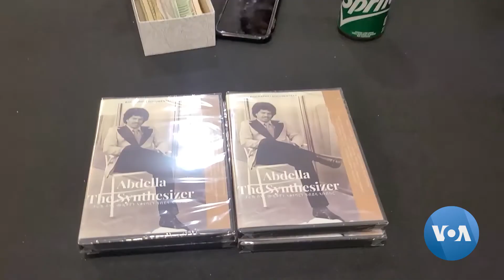VOA Tigrigna News- ጸብጻብ ንኽብሪ 50 ዓመት ሞያ ስነ-ጥበብ ኣወሃሃዲ ሙዚቃ ዓበደላ ኣቡበከር ዝተዳለወ መደብ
ጸብጻብ ንኽብሪ 50 ዓመት ሞያ ስነ-ጥበብ ኣወሃሃዲ ሙዚቃ ዓበደላ ኣቡበከር ዝተዳለወ መደብ

ንኽብሪ 50 ዓመት ሞያ ስነ-ጥበብ ኣወሃሃዲ ሙዚቃ ዓበደላ ኣቡበከር ብዓበይትን ናእሽቱን ስነ-ጥበባውያን ዝተዳለወ መደብ ዝሓለፈ ሰንበት ኣብ ቨርጂንያ ተኻይዱ ኔሩ።